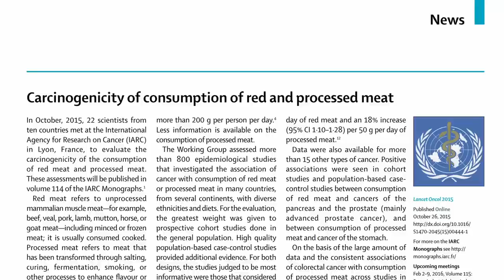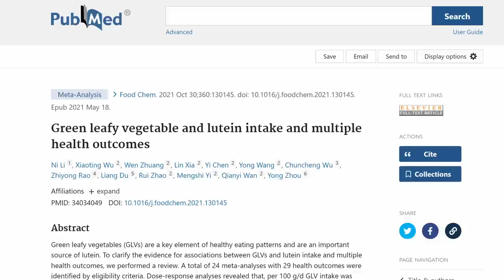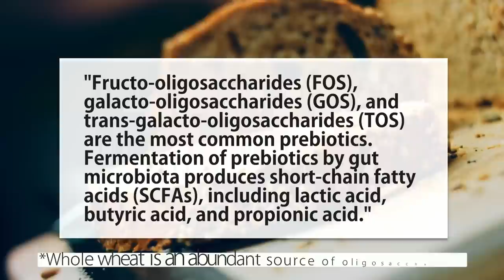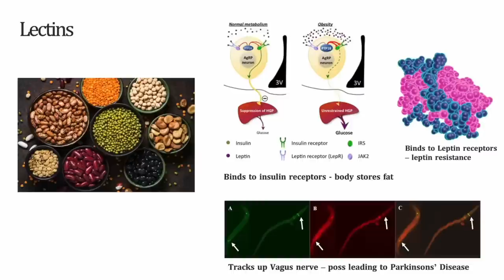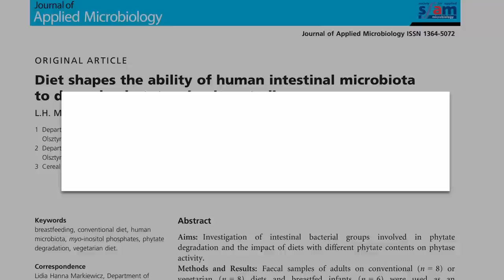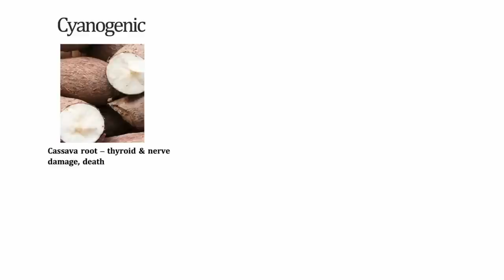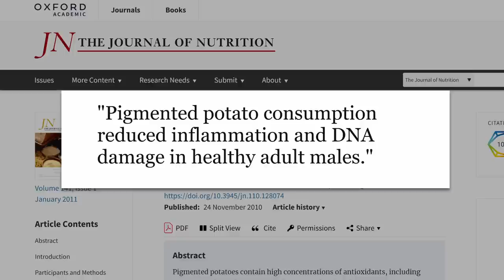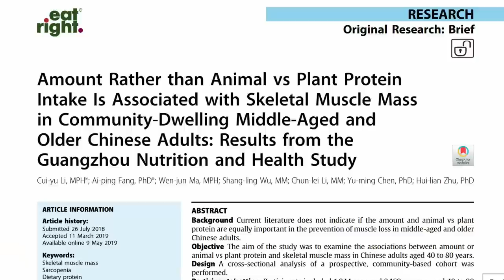'Plants are trying to kill you!' Debunked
Use my code MIC for 30% off your first month's supply of Seed's DS-01® Daily Synbiotic - This offer is valid until 4/25; please use MIC for 20% off your first month's supply thereafter. Debunking the anti-plant presentation by Dr. Anthony Chaffee on the channel Low Carb Down Under.

High Diet Oxalates Minor Risk for Kidney Stones, No Risk for Younger Women: